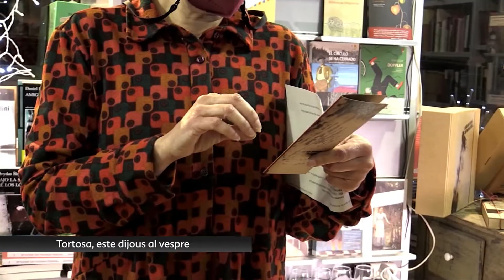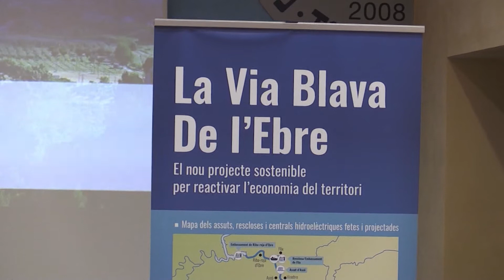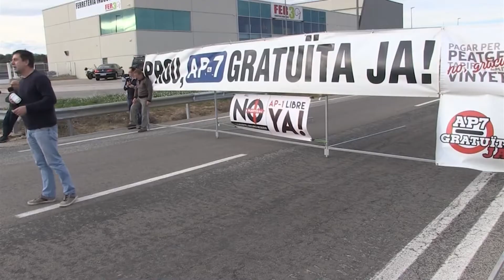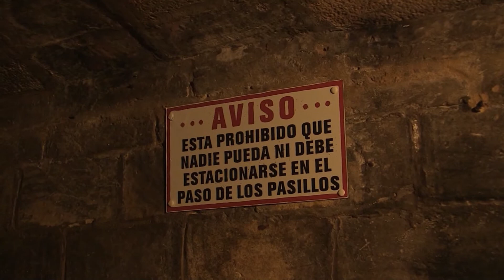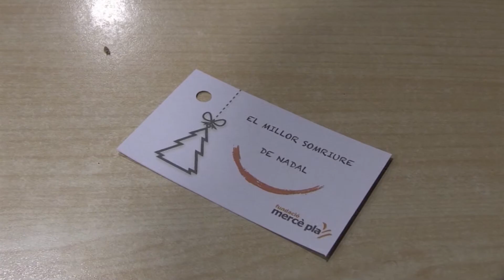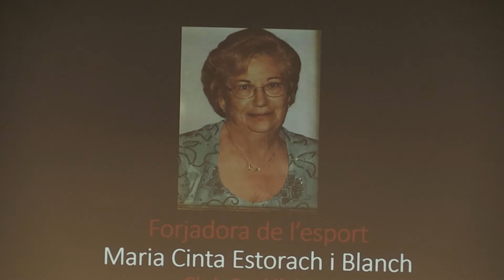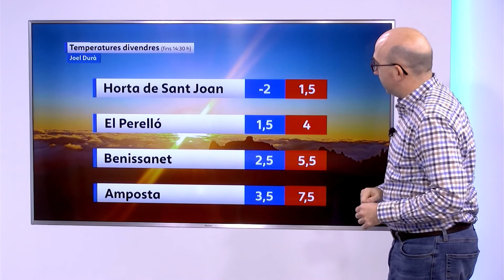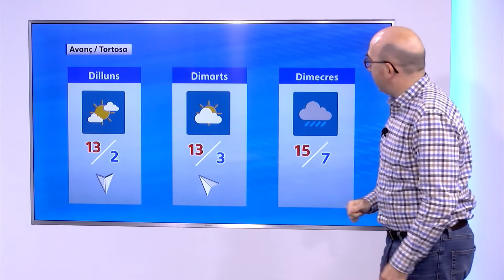L'Informatiu (17/12/2021)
Les notícies de les Terres de l'Ebre, amb Cinta Bonet.